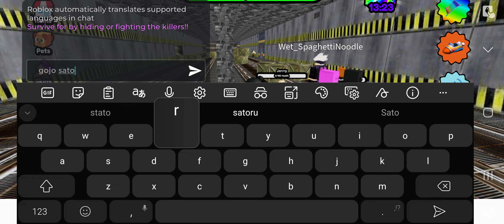survive minecraft in area 51